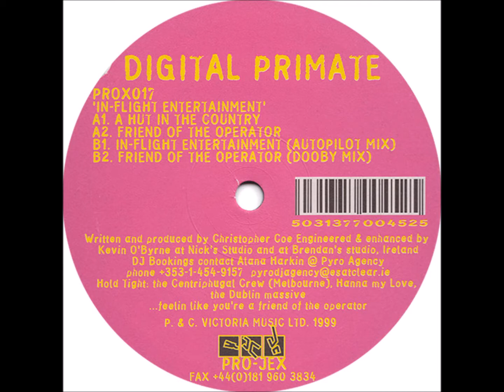Digital Primate - B1 - In-Flight Entertainment (Autopilot Mix)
Digital Primate ‎– In-Flight Entertainment
Pro-Jex ‎– PROX017
1999